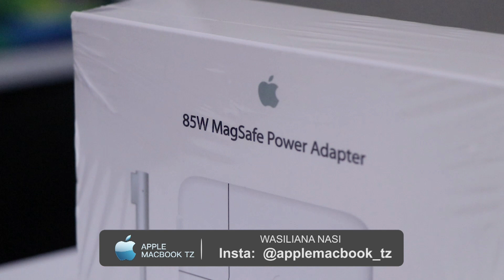DIAMOND Aacha HISTORIA ZANZIBAR, Apiga SHOO Kali MBELE ya MAGUFULI na DKT MWINYI...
MGOMBEA Urais Visiwani Zanzibar, Dkt Mwinyi, na Mgombea Urais wa Jamhuri ya Muungano, Dkt Magufuli kwa pamoja wamefanya Kampeni visiwani Unguja Zanzibar ambapo wameewaeleza wananchi vipaumbele watakavyo hakikisha wanavitimiza..

hata hivyo katika Mkutano huo wasanii mbalimbali wa Bongo Fleva wamepewa Fursa yakutoa Burudani Kama vile Harmonize, Nandy, Alikiba na Diamond..